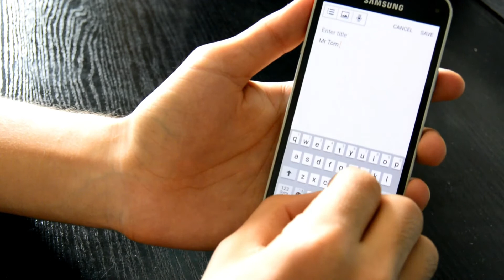How To Make Joystick And Phone Pen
Welcome to Mr Tom channel! There are interesting, extreme and illusion videos in this channel.